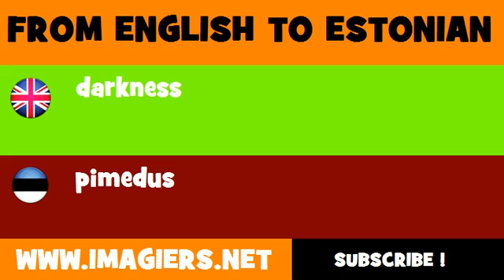FROM ENGLISH TO ESTONIAN = darkness